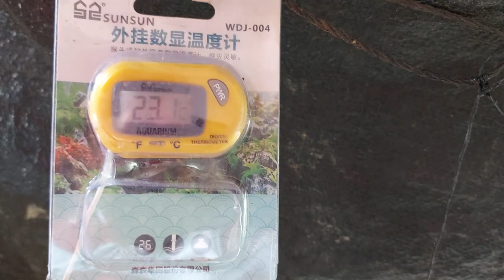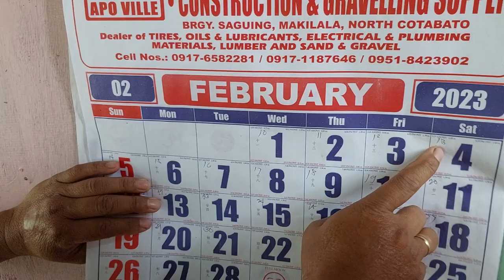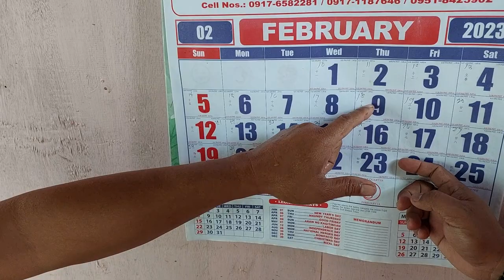How to Survive Hito Fry to Fingerlings?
Hello mga idol sa video ba ito ating alamin mula kay sir Richard kung paano.e survive ang Hito fry to Fingerlings lalo n sa below 22°C water temperature. Sa mga gustong magpaturo at magbili ng Hito fingerlings pls contact sir Richard sa 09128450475.